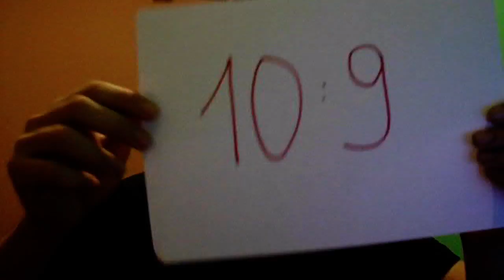KSW BEZ KOMENTARZA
Nawet łapka w górę  nic nie pomoże KOMPROMITACJA